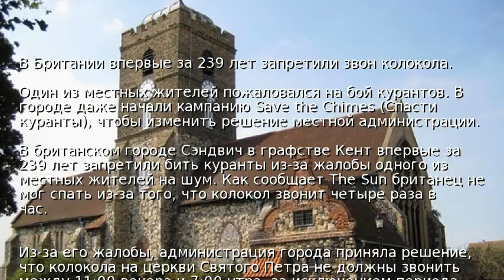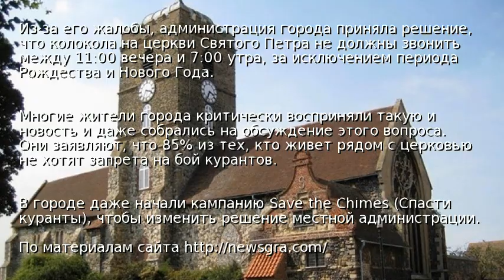В Британии впервые за 239 лет запретили звон колокола